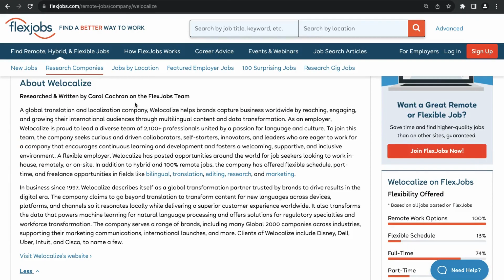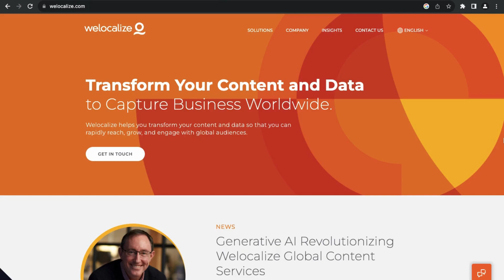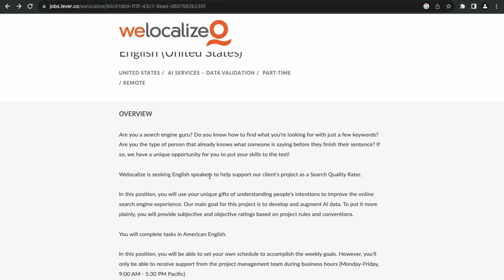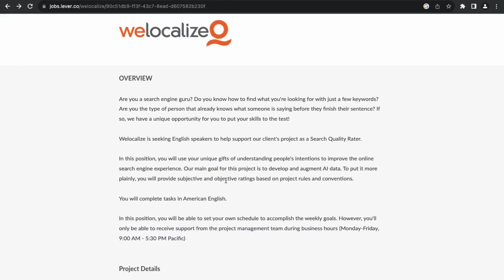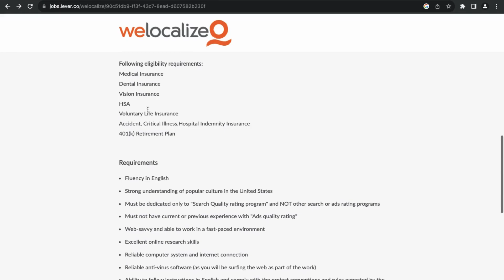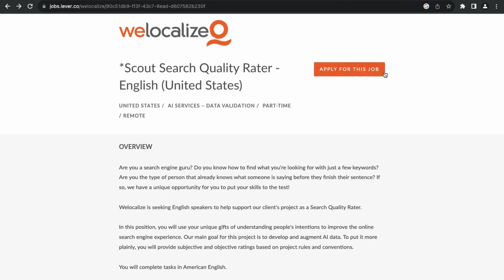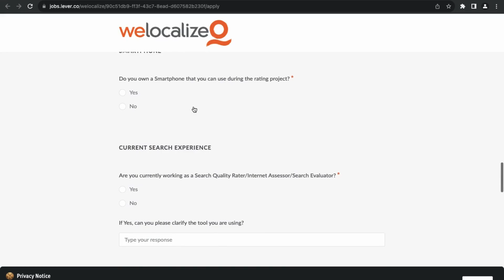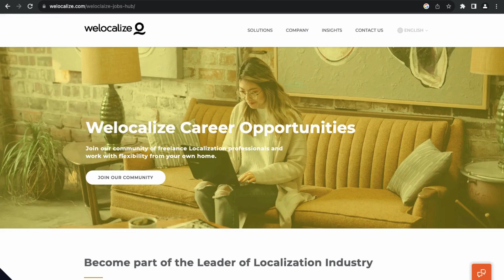Welocalize Work From Home Jobs to Make Money Online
Welocalize Work From Home Jobs - Search Quality Rater - Ads Quality Rater

1. Watch the next video about 3 Work From Home Jobs that are now hiring!

3. Just hitting that Like button goes a long way. Appreciate it!

👉 Looking for a Remote Job: Visit the #1 site for remote & flexible jobs